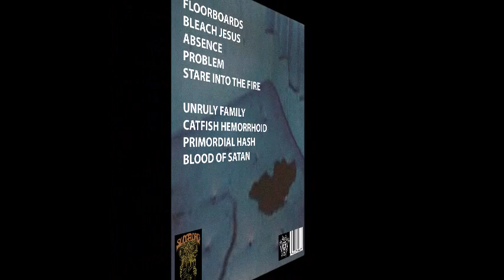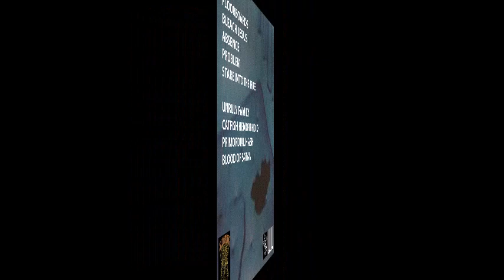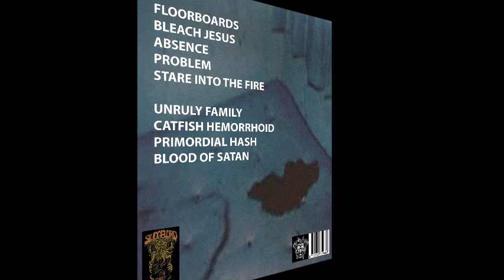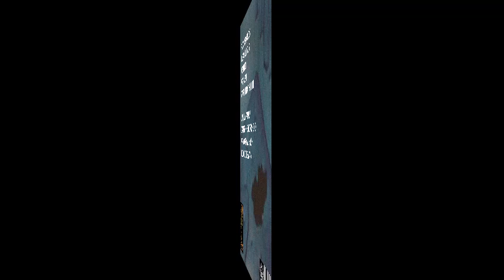UNRULY - Unruly [FULL ALBUM] 2020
'Unruly' is the self-titled debut album from doom/sludge band Unruly from New Zealand released by Sludgelord Records in 2020.

01 Floorboards 0:00
02 Bleach Jesus 04:56
03 Absence 08:50
04 Problem 13:18
05 Stare Into The Fire 18:28
06 Unruly Family 23:44
07 Catfish Hemorrhoid 28:00
08 Primordial Hash 32:46
09 Blood Of Satan 38:33